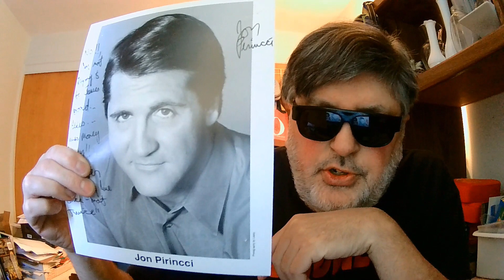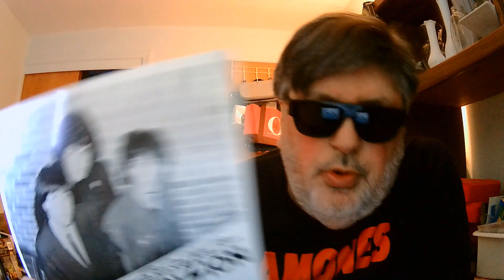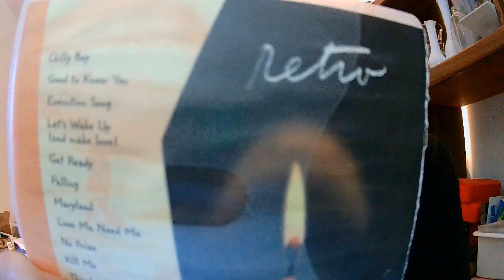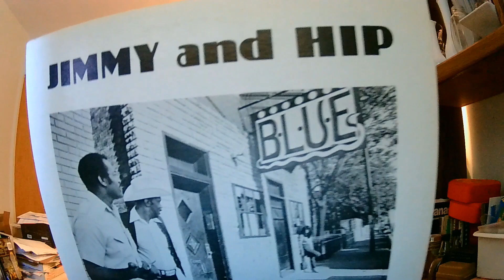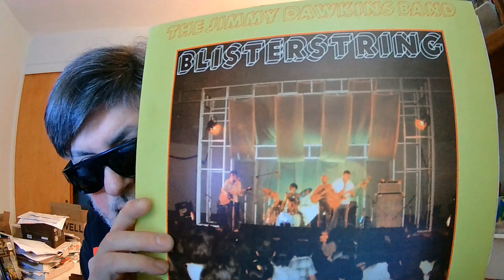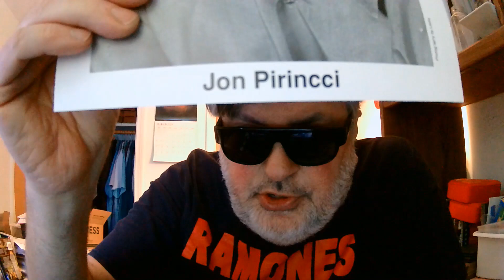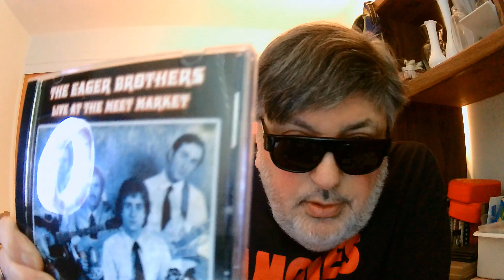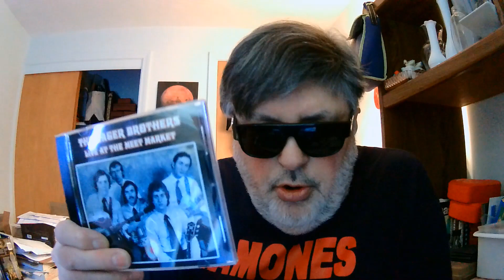DEL RIVERS MUSIC COLLECTION #8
Stuff about Comedian/Actor Jon Pirincci [including Blues artist Jimmy Dawkins]. Eager Brothers live CD.